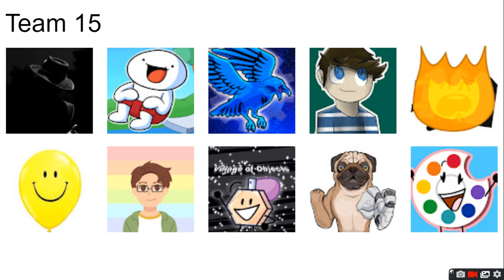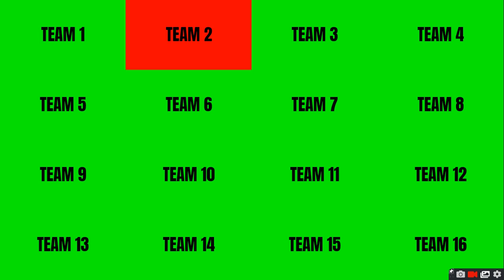PEOPLE IM SUBBED TO VIEWER VOTING EPISODE 12 : oh no a error at voting screen [crashes from error]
AAAAAAAAAAAAAAAAAAAAAAAAAAAAAA